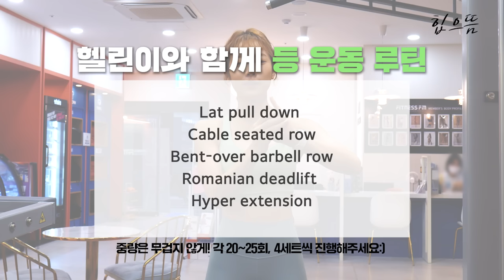[ENG] 등 운동 가보자고!💪